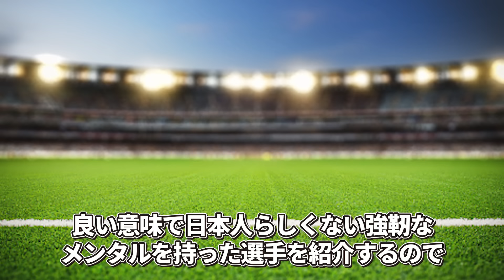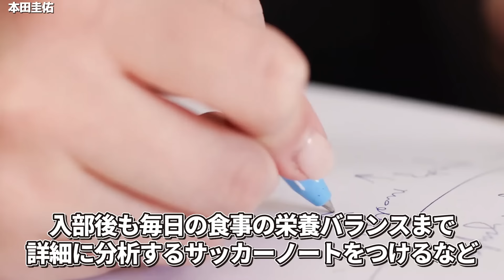【自己中と紙一重】日本人らしくない強烈なエゴを持つ選手たち